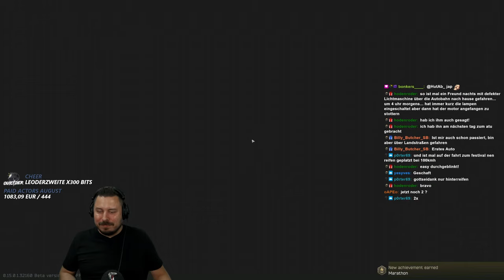Alle Transits ohne zu Sterben! - Marathon Guide - Escape from Tarkov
Der EFT Marathon Mode ist neu mit dem Patch 0.15.0.0 mit Quests, Transits und dem Marthon Achivement! - Escape from Tarkov Gameplay Deutsch

Ground Zero to Streets 4:32
Streets to Labs 5:20
Labs to Streets 6:38
Streets to Interchange 7:45
Interchange to Customs 8:29
Customs to Factory 8:52
Factory to Woods 9:18
Woods to Reserve 9:48
Reserve to Lighthouse 10:18
Lighthouse to Shoreline 11:00